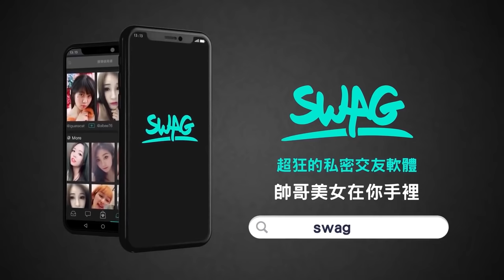3p来到新山就遇到黑社会，当场差点打起来 （做高兄弟）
凡Youtube订阅在20k 以上就能参加...

21/9/2019 马来西亚第一场只有YOUTUBER的拳赛
《YOU Fight Challenge》Charity Fight

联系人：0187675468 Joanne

入场免费
地点： ecurve kota damansara
2A, Jalan PJU 7/3, Mutiara Damansara, 47810 Petaling Jaya, Selangor

练拳的地方：
Arcana Mma and Fitness
1-a，jalan harmonium，
35/1 taman desa tebrau

（这里订购任何物品是包括邮寄的）

我用的拍摄器材：
Gopro 7
Steady Shot Sony x3000
Canon m6
11mm-22mm
15mm-50mm
Mic：Sennheser MKE400